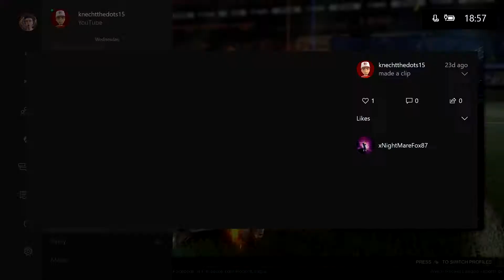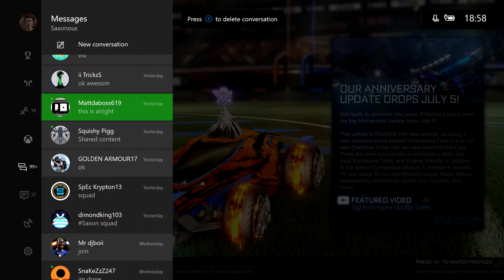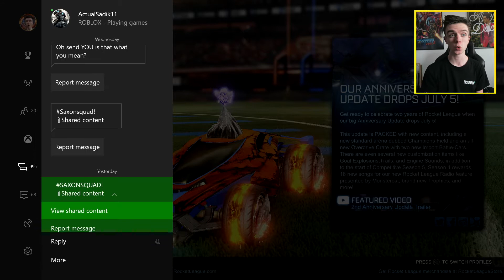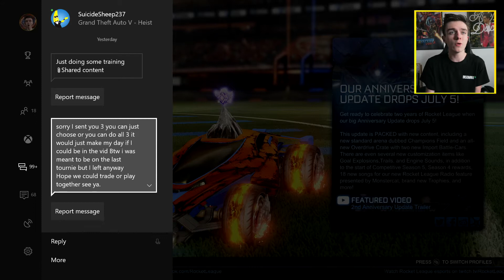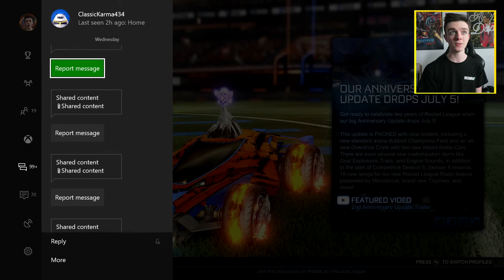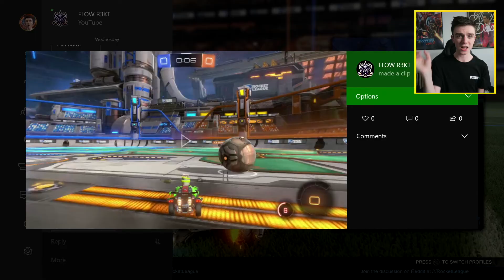Watching Your Videos #1 | Best Rocket League Clips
You guys wanted me to watch your clips. SO I HAVE!
Look out for yourself and keep sending me those clips.
SMASH A LIKE DOWN BELOW FOR A PART.2

Xbox - Saxonous